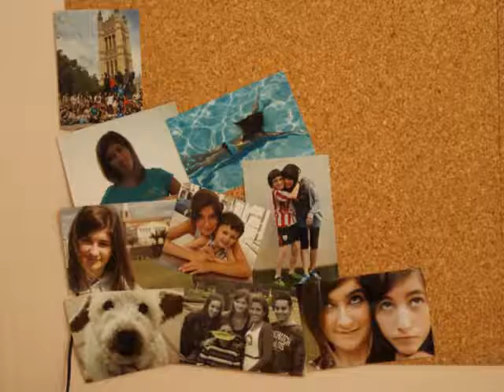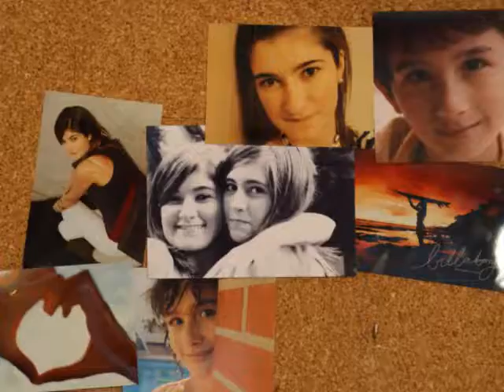Mi primer Stop Motion (Silvia Alonso)